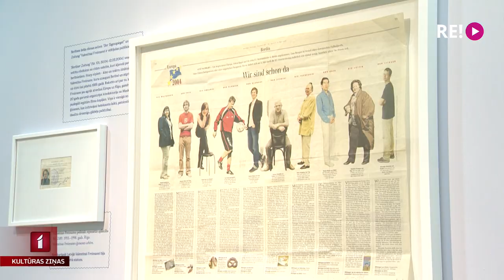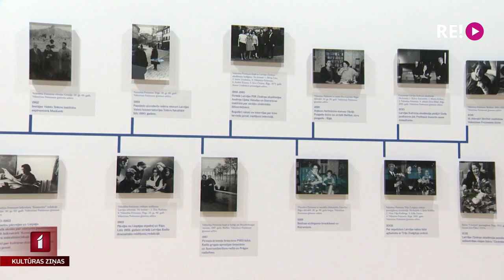Gadsimta lieciniece. Satikšanās ar Valentīnu Freimani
Teātra un kino zinātnieces Valentīnas Freimanes vārds latviešu kultūras vēsturē ir ierakstīts zelta burtiem. Starp viņas skolniekiem ir vairāku paaudžu aktieri, režisori un mūziķi. Par godu Freimanes simtgadei Latvijas Nacionālajā bibliotēkā ir atklāta izstāde “Satikšanās ar Valentīnu Freimani”. Vairāk – Jāņa Lāča sižetā.